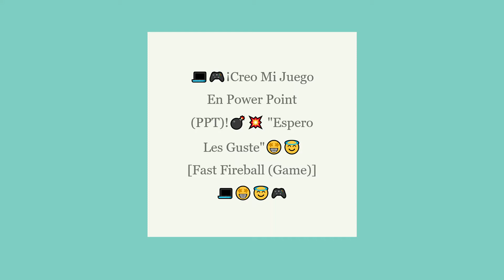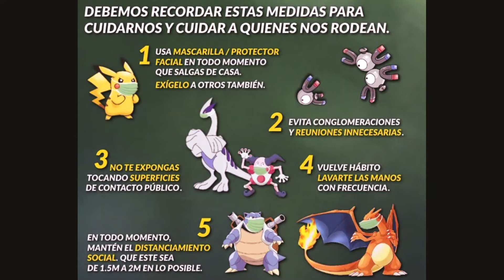¡Mi 1er Juego Creado ("En Power Point")!💻🎮😉🤩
⚠️¡Miren el video completo Por favor!😊🙏🏽